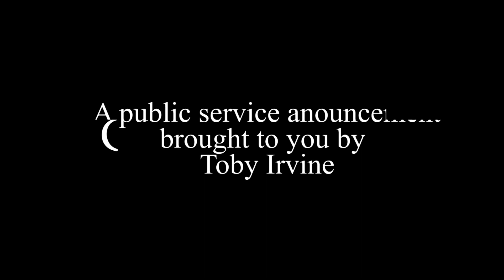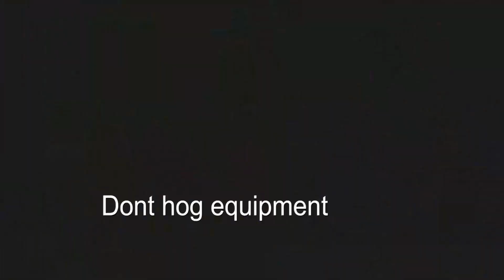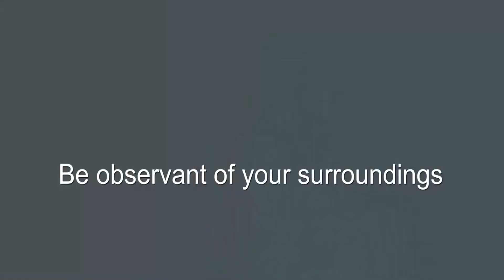Morning Show 3.3.22